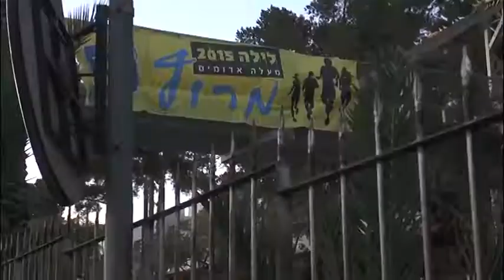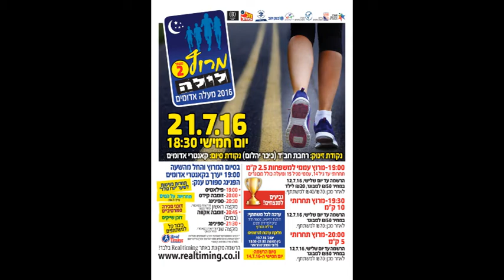פרומו מירוץ לילה 2016